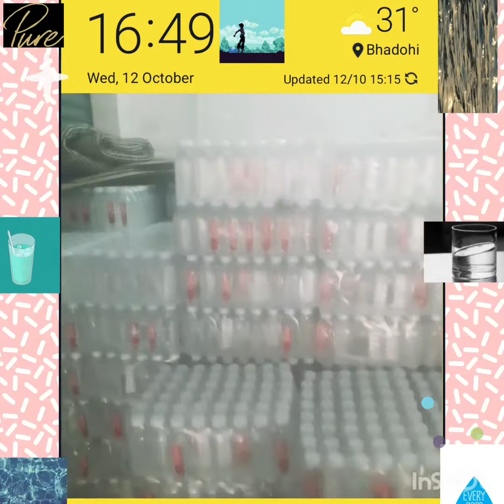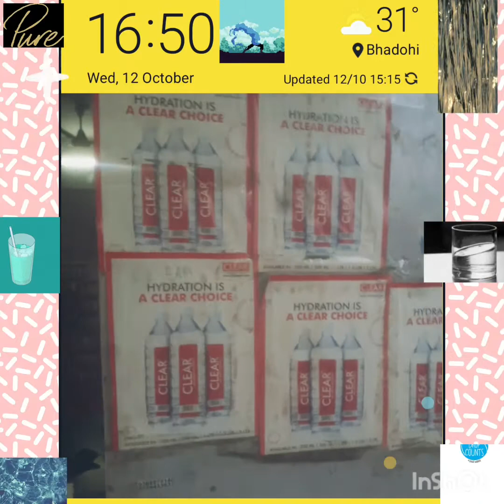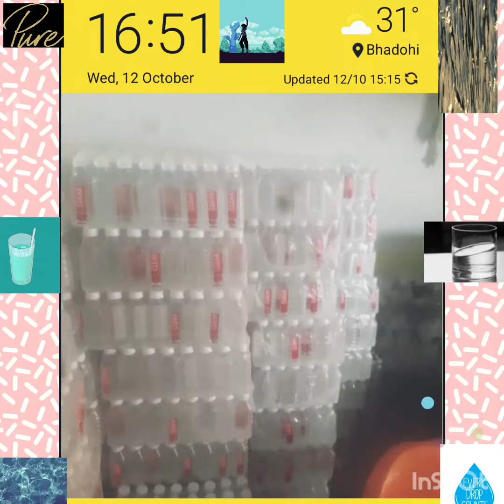CLEAR🧊🍶🌧💧🌊🔆🟢Pure Drinkable Water#CLEAR Shop 0.5,1&2 litter,⬆️soon bigger Chauri Road🛣SRN Bhadohi🌐🗺🧭🌏